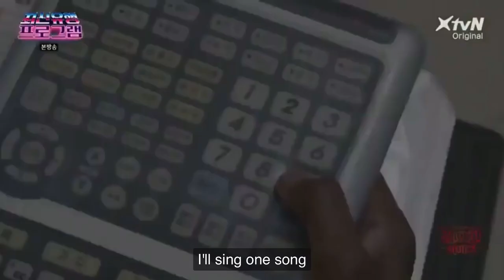[Eng Sub] 181103 The Ultimate Watchlist of Latest Trend Ep 5 - Story of Kim Yohan (Moonbin Cut)